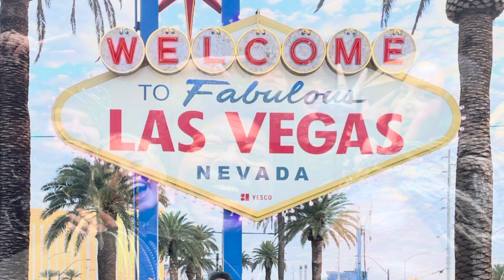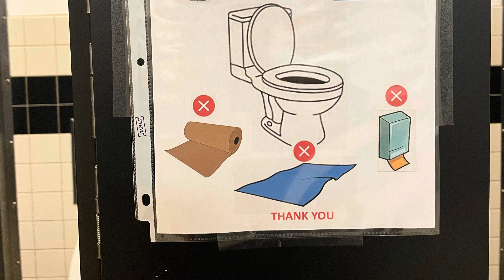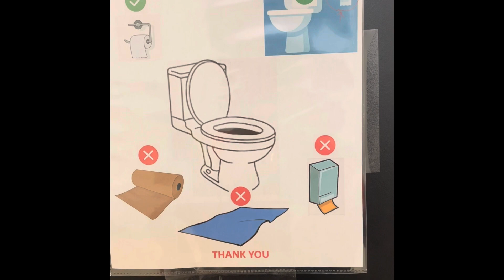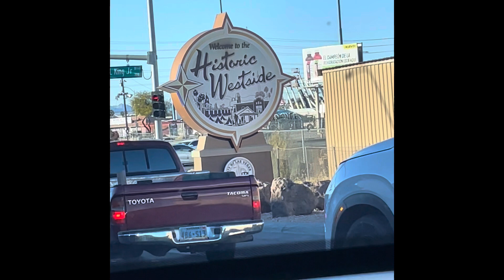GRAMBO’s Daily Las Vegas (1/11/24)